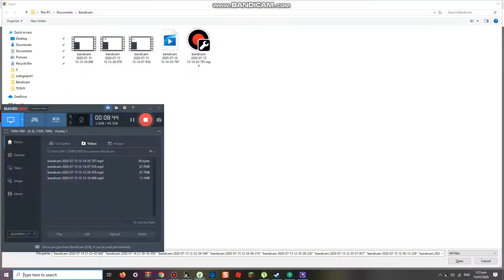Welcome to 200th Video Everyone Ep200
Omg its already 200 next is 201 videos now happy 200 everyone bye 100 celebrate during quaratine day comments say happy 200th day, yay im actally happy we hit thx everyone next is Ep300 IN CENTRAL STUDIOS AGANIN get tickets right now get ur seats and watch during quaratine stay safe in coronaviruses to go way once again happy 200th day enjoy im glad!!!